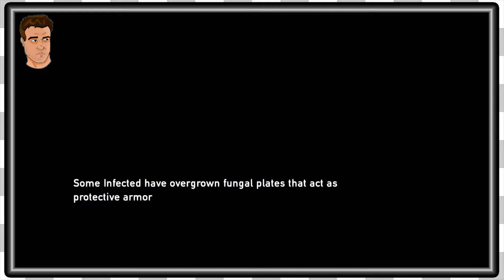Last of Us HD | Finger Bang -EP18-